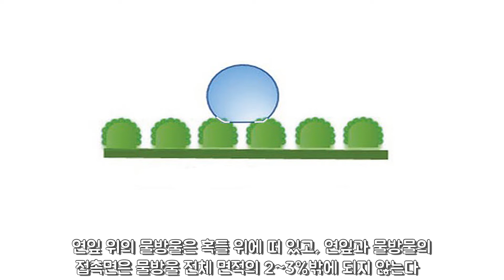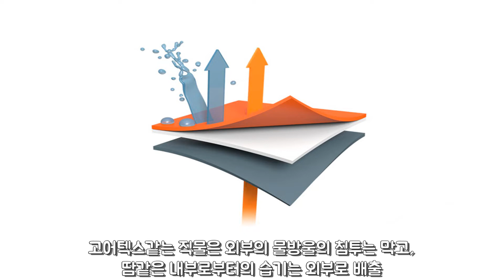[2분 상식] 생체 모방 기술 2. 연잎과 특수 기능성 섬유. 연잎 위의 물방울은 왜 스며들지 않을까?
- 생체모방기술(Biomimetics) 3. 연잎에서 배우는 방수기술

연잎 위에 물방울이 떨어지면 물방울은 잎 속으로 스며들지 않고 흘러내리는데 그 이유는 무얼까?

육안으로 보면 연잎은 표면이 매끈한데, 매끄러워서 연잎에 물이 흡수되지 않는 것은 아니다.

연잎을 현미경으로 확대해 보면 표면에 3~10 마이크로미터 크기의 수많은 혹(융기)이 덮여 있고, 혹들은 나노크기의 발수성(water-repellent) 코팅제로 코팅되어 있다.

즉 연꽃잎 위의 물방울은 혹들 위에 떠 있어서, 연잎과 물방울의 접촉면은 덮고 있는 표면의 2-3%밖에 되지 않는다.

즉 이렇게 물방울이 공중에 떠 있는 모양이라서 물방울이 모이고 합쳐져서 무거워질 때 땅으로 미끄러져 떨어지게 된다.

반면 연꽃잎은 밀리미터 크기의 물방울에 대해서는 방수 역할을 하지만, 수증기는 통과시키는 것을 실험을 통해 알려졌다.

연잎의 이런 특성을 연구해서 적용한 것이 고어텍스 같은 직물인데 외부로부터의 물방울의 침투는 막아주면서 내부로부터의 땀으로부터 나온 습기는 외부로 배출한다.

이외에도 물을 밀어내는 성질을 이용한 발수코팅제를 개발, 물방울이 잘 맺히지 않고 튕겨내는 유리창 등에 사용된다.

이 또한 가장 대표적인 생체모방기술의 하나이다.